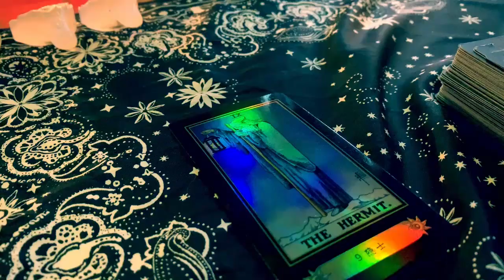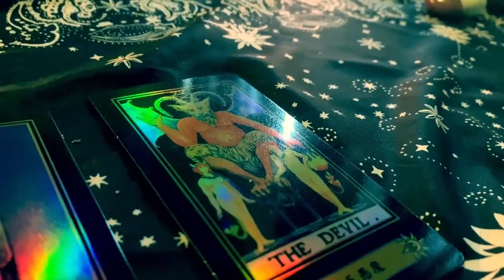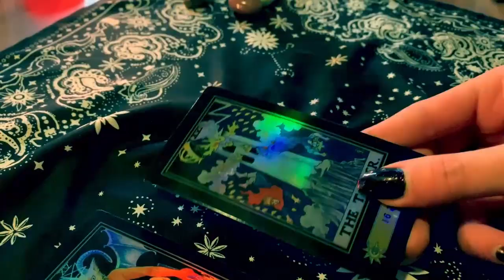Silente Dragi vjerujem u sve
Vježba - glazbeni spot, Tanja Crnčević 2019.